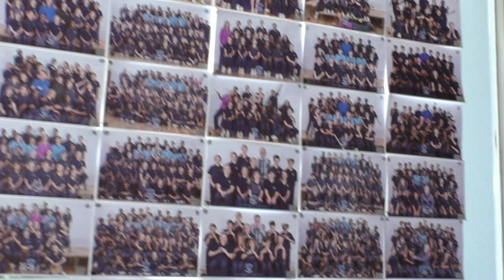WELCOME TO OUR FAMILY IN KALK BAY & FISH HOEK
Situated in the South Peninsula of Cape Town lies Bay Primary School. The school spans across two incredible campuses. Our Fish Hoek Junior Primary Campus in the Fish Hoek Valley and the Kalk Bay Senior Primary Campus in beautiful Kalk Bay.

Bay Primary offers a caring, diverse, family friendly learning environment for children in our community. We are committed to the values of a democratic and multicultural South Africa. We strive for academic and cultural excellence while fostering a love of learning.

Bay Primary is proudly small and intimate. This allows individual teacher attention and nurturing interaction to happen. We support whole child development which ensures confident, well-adjusted and balanced children. This focus ensures we are consistently rated as a feeder school for key Cape Town high schools.

BUT MORE THAN ALL THIS. We are a caring family with all the right elements to allow your child to build confidence, thrive socially and reach their full potential.